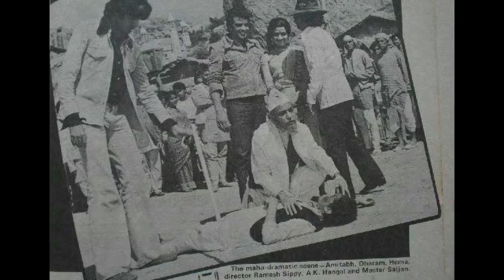Sholay movie unknown facts part-2 revisit trivia shooting locations interesting facts untold stories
Topics covered in this video :
This is the part - 2 of Sholay movie unknown facts